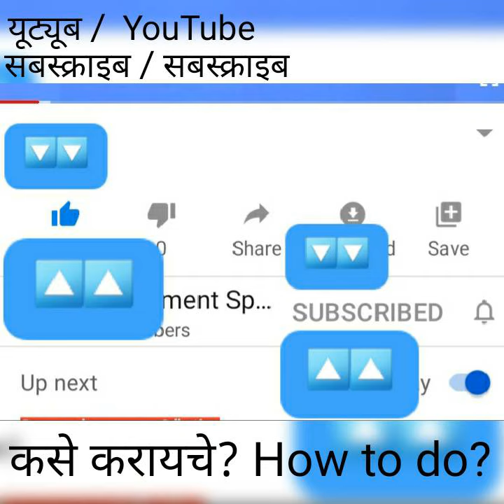Subscribe | How to Subscribe to YouTube Channel | Step by Step | Guide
For all those new to the procedure.
Sure follow.
Press bell icon for automated YouTube updates on all aired episodes as soon as they get uploaded.
Keep glued to
Mayurpankh Channel.